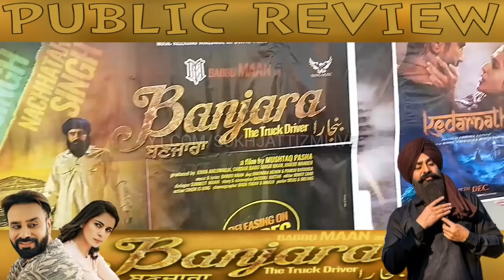Banjara | Public Review | Babbu Maan | Shardha Arya | ਬੱਬੂ ਮਾਨ ਨੇ ਤੋੜੇ ਸਾਰੇ ਰਿਕਾਰਡ ਦੇਖੋ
Directed By - Mushtaq Pasha
 Produced By - Rana Ahluwalia, Sardar Babu Singh Maan, Harjeet Mander
Staring - Babbu Maan, Shradha Arya, Rana Ranbir, Sara Khatri, Jia Mustafa, Rana Ahluwalia
Chief Asst. Director - Raman K Jungwal, Imran Farooqi
DOP - Binendra Menon, Pankaj Kathuria
Dialogues - Surmeet Maavi
Art Director - Prakash Patel
Costumes - Shweta
Music, Lyrics & Singer - Babbu Maan
Editor - Bunty Saini
Action - Singh Is King
EP - Priyanka Talwar
Story Screenplay - Dheeraj Rattan
Choreography - Baba Yadav Maalu
Post Production - Pixal Farming Pvt. Ltd. (Santosh Mudgal)
Poster - Manok Zore (Idea & Dreams)
Visual Promotions - The One In Cinemas - 7th December 2018

The Globe Movies Release